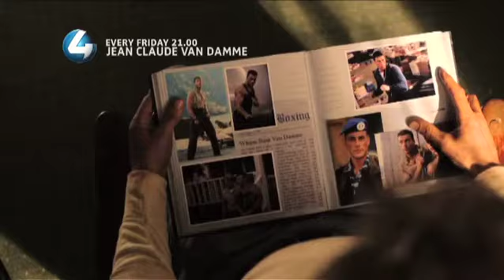JCVD Fridays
Promax nominated spot for a Jean Claude Van Damme theme.